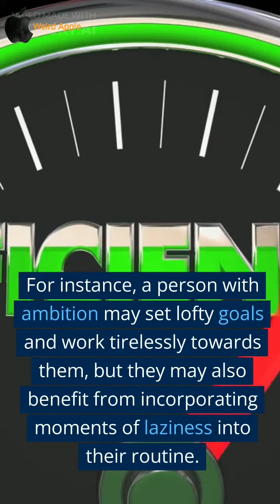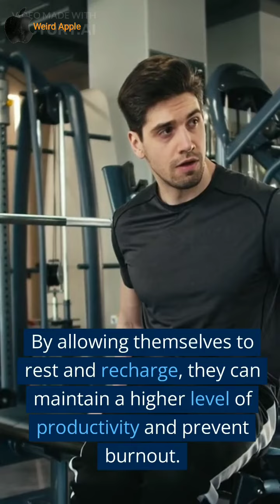Efficiency Connected To The Opposites Interact. Ambition And Laziness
Ambition and laziness can be seen as opposite traits. Ambition is characterized by a strong desire to achieve goals and excel in one's endeavors, while laziness refers to a lack of motivation or willingness to exert effort.

While ambition is often associated with drive, determination, and a pursuit of success, it is important to recognize that a certain level of laziness can also be beneficial. Laziness, when used strategically, can lead to efficiency and productivity.

For instance, a person with ambition may set lofty goals and work tirelessly towards them, but they may also benefit from incorporating moments of laziness into their routine. This can involve taking regular breaks, practicing self-care, or delegating tasks. By allowing themselves to rest and recharge, they can maintain a higher level of productivity and prevent burnout.

Credit: Jessica Hagy, Indexed.